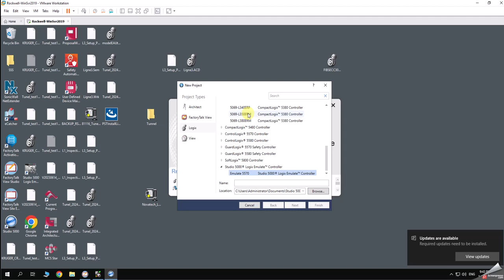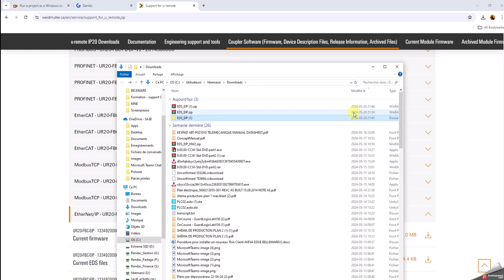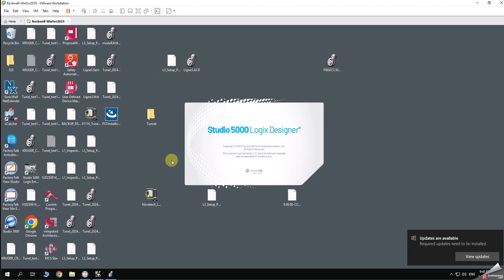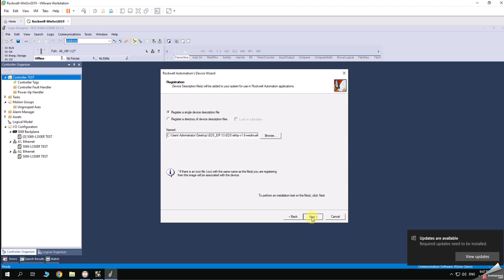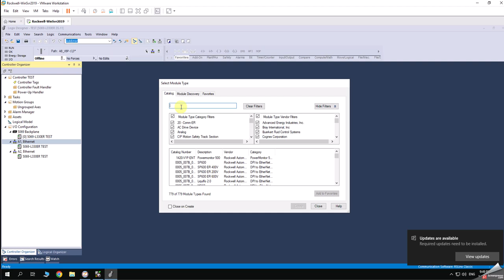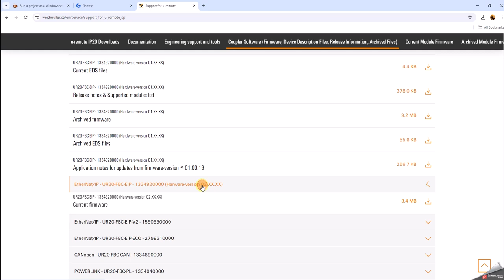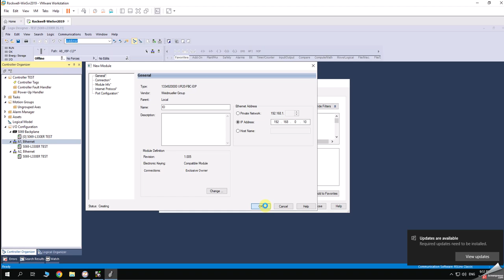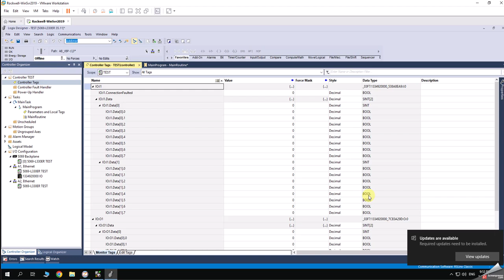U-REMOTE WEIDMULLER STUDIO5000